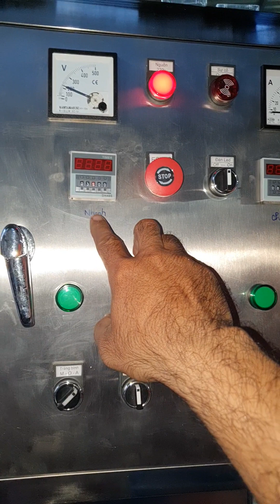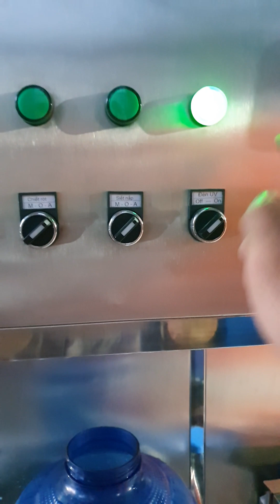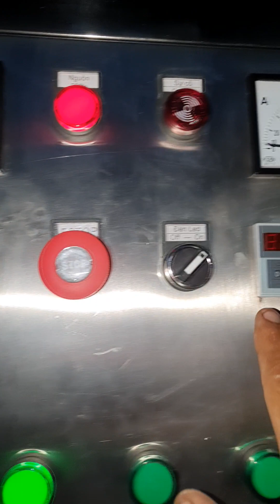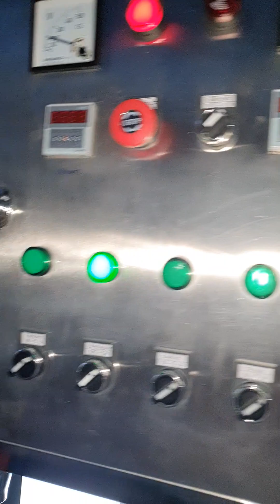Test máy rót bình giao về Lâm Đồng